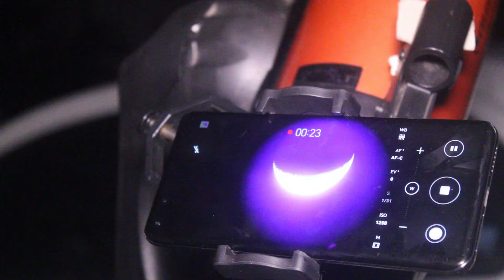Crescent. 19.11.2022, 5:44 - 6:44 am